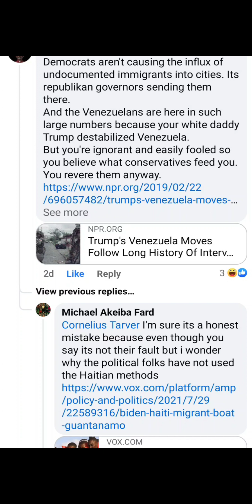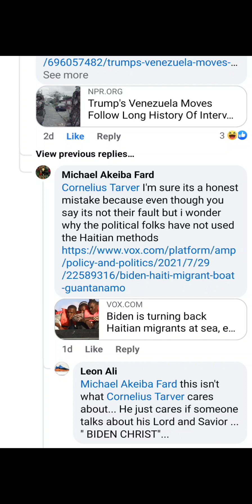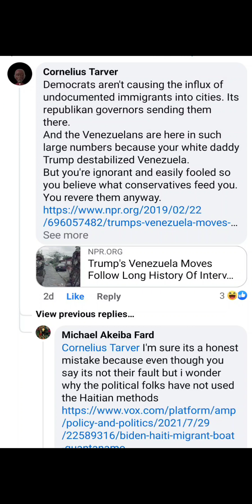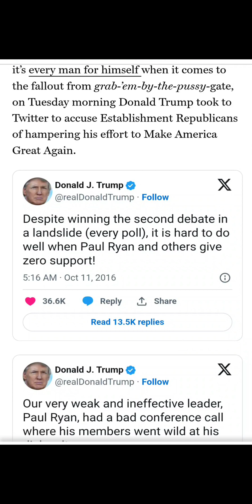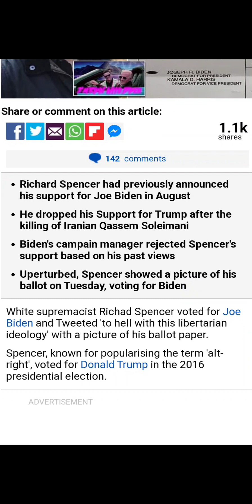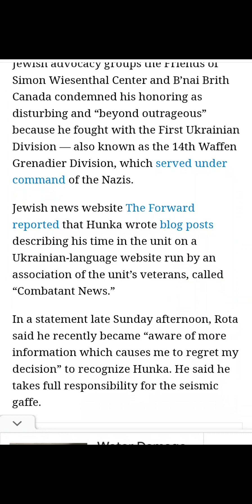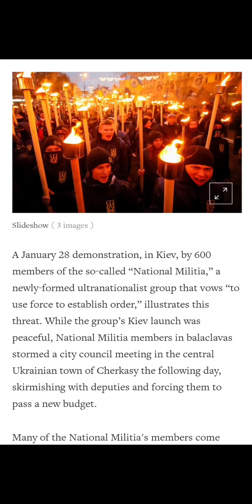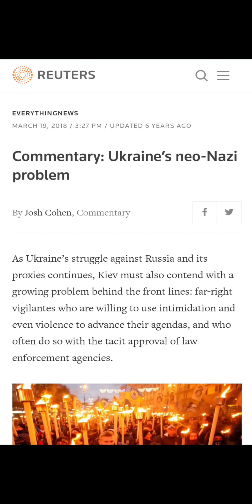THEY support THEIR win we support THEIR WIN When are black folks gonna WIN